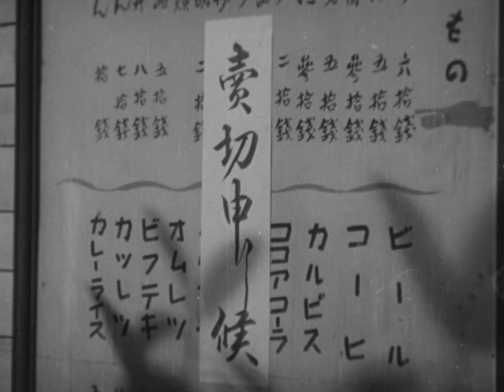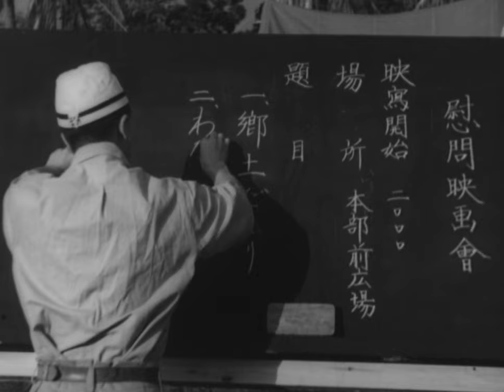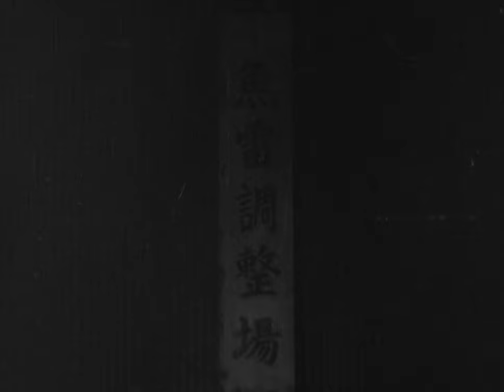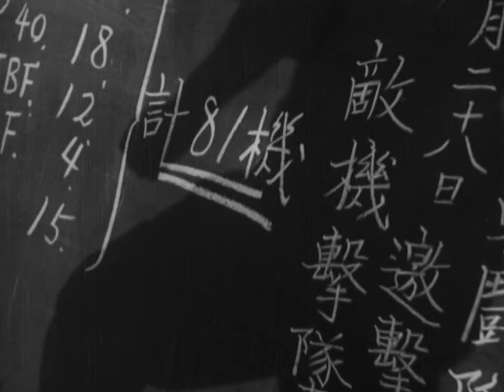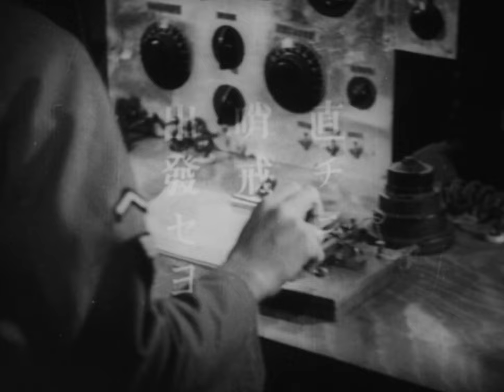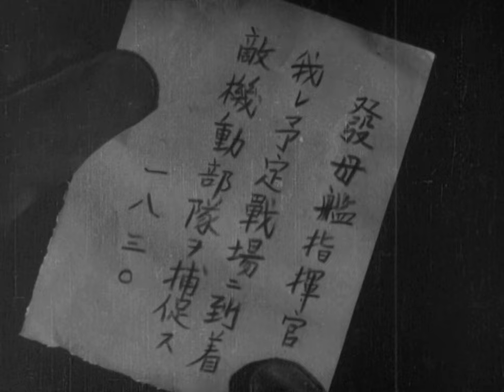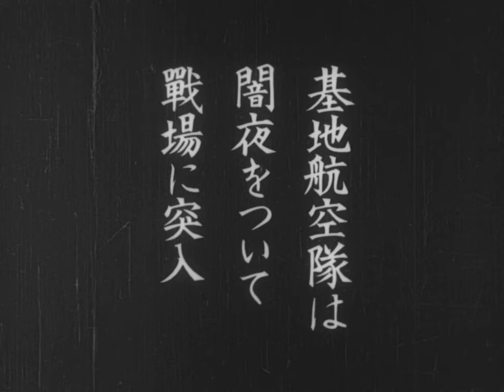Raigekitai Shutsudô | English Full Movie | Drama War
In the film, a group of elite soldiers faces an unprecedented threat as a powerful and mysterious force begins to unleash chaos and destruction across the landscape. Tasked with investigating the source of this menace, they find themselves drawn into a world of high-stakes espionage and betrayal, where nothing is as it seems. As they delve deeper, they uncover a web of conspiracy that challenges their loyalty and tests their resolve. With time running out and danger lurking at every turn, viewers are invited to join this thrilling journey, where every choice could lead to salvation or annihilation. Prepare for a heart-pounding adventure that will keep you on the edge of your seat!

Starring: Denjirô Ôkôchi, Susumu Fujita, Katsuhiko Haida

Directed By: Kajirô Yamamoto